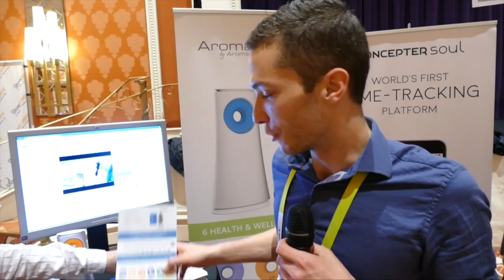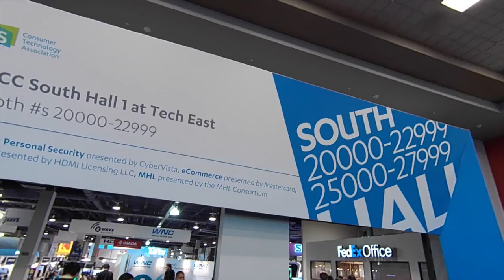CES Vegas 2016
ID-Tank.com for spotting trends, new gadgets, industry innovations and new business opportunities in consumer electronics